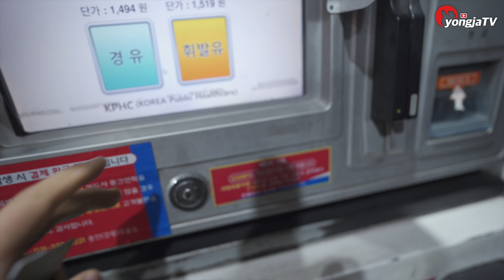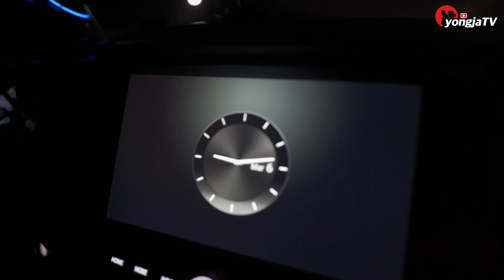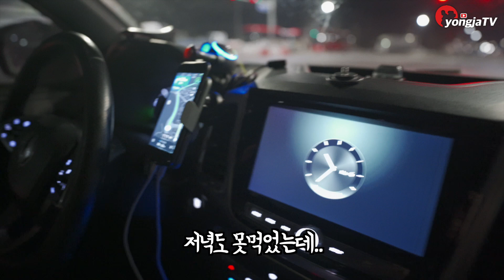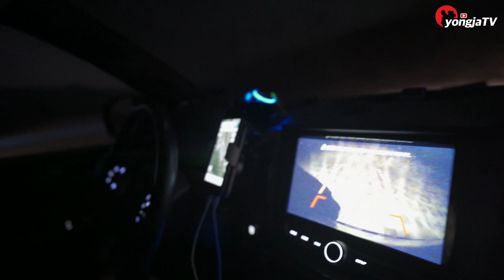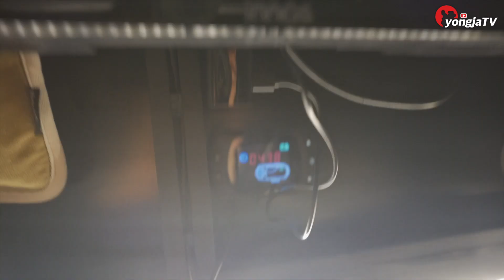여긴 아무래도 잘못 온것 같은데요! 내차 폐차 할뻔...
추천받아서 간 곳이 내차 폐차 할뻔했어요...

*'루프킹'측으로 부터 제품을 제공받아 촬영되었습니다.

 또는 영상 아래 '가입' 버튼 클릭!

📌[용자 캠핑존] 네이버 카페로 초대합니다.
🔴루프킹 270어닝 구매하기.

[영상에 사용된 제품들]

용자 인스타그램 _yongja_tv